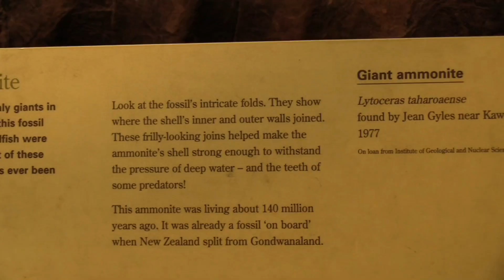The Largest Ammonite Ever Fond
Fossil lovers eat your heart out this is the largest Ammonite ever found and was discovered in 1977 near Kawhia Harbour, New Zealand.